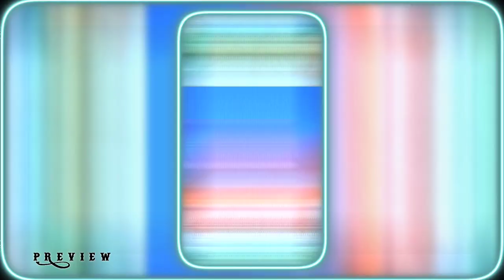15 August Special Video Editing Alight Motion ✨ 🇮🇳 NEW TRENDING ⤵️ XML FILE 🗃️Happy Independence Day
15 August Special Video Editing Alight Motion ✨ 🇮🇳 NEW TRENDING ⤵️ XML FILE 🗃️Happy Independence Day

নমস্কার বন্ধুরা, সবাইকে আমার এই ছোট্ট ইউটিউব চ্যানেল স্বাগতম যানাই । বন্ধুরা এবার থেকে আমার এই ইউটিউব চ্যানেল তোমরা বাংলা এবং হিন্দি গানের সমস্ত ধরনে ( XML File ) পেয়ে যাবেন ।

𝐏𝐑𝐄𝐒𝐄𝐓 𝐁𝐘 ►  ★彡[Status Editing Deba ]彡★

🔸𝐊𝐈𝐍𝐄𝐌𝐀𝐒𝐓𝐄𝐑☑️
🔸𝐀𝐋𝐈𝐆𝐇𝐓 𝐌𝐎𝐓𝐈𝐎𝐍☑️
🔸𝐏𝐈𝐗𝐄𝐋𝐋𝐀𝐁☑️

আপনাদের কিছু সমস্যা থাকলে উপরের দেওয়া ইনস্টাগ্রাম আইডিতে ফলো করে ম্যাসেজ দিবেন ||

🔶 Video Related info :-
▶Eᴅɪᴛ Bʏ : Status Editing Deba
▶Eᴅɪᴛɪɴɢ Aᴘᴋ : Alight Motion
▶Fʀᴏᴍ : India 🇮🇳
▶Language : Bangla
❏ 𝐈𝐠𝐧𝐨𝐫𝐞 𝐓𝐚𝐠𝐬—≽
Status Editing Deba,
15 August lyrics video editing alight motion,
independence day status editing,
3d independence day status editing, independence day status video editing, independence day status,
happy independence day 2023 status editing, happy independence day status video editing, coming soon independence day status editing,
independence day status editing kinemaster, independence day status 2023,
independence day special status video editing,
15 august status video editing 2023,
15 august status editing,
status editing 15 august,
15august status editing,
15 august status video editing tutorial,
15 august video editing,
15 august spacial dj status video editing,
3d 15 august status editing,
15 august editing video,
15 august special status video editing vn, video editing 15 august,
15 august status video editing kinemaster, august dj status editing,

𝐅𝐫𝐨𝐦 - Raniganj (🇮🇳𝐈𝐧𝐝𝐢𝐚🇮🇳)